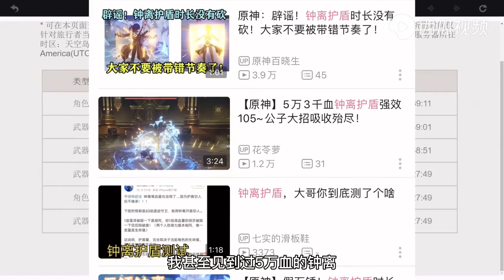【Genshin Impact/原神】钟离地位不保？生命流迪奥娜护盾到底有多强 【夜羽君】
本频道都是正版、有授权的内容分享，希望大家能够喜欢！